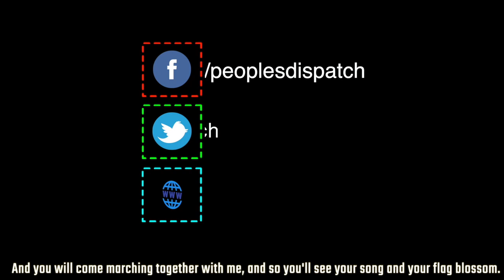US Democrats Propose Police Reforms, Activists Raise Scepticism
In today’s episode we will take a look at the new proposed legislation to reform the police system in the US and why it is seen to fall short of the demands of the protesters, the 53rd commemoration of the Naksa Day in Palestine as an annexation looms large over them, and other top news from around the world.